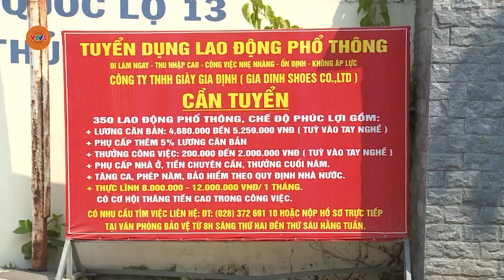[TIẾNG KHMER] BẢN TIN TIẾNG KHMER 28.2 | VTV5